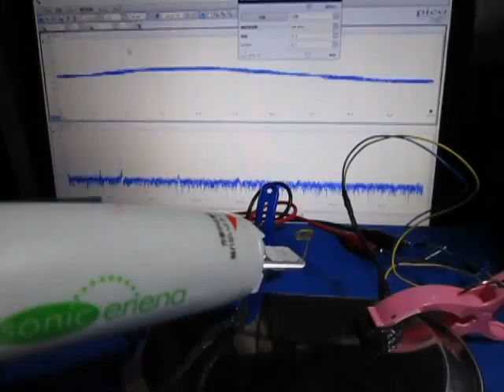超音波「音圧測定装置（超音波テスター）」の実験動画 Ultrasonic-labo